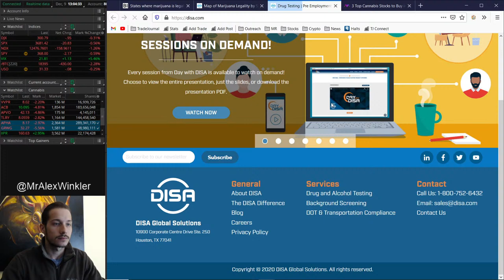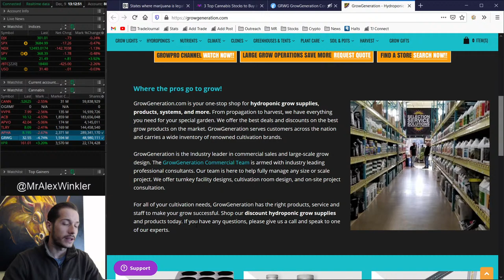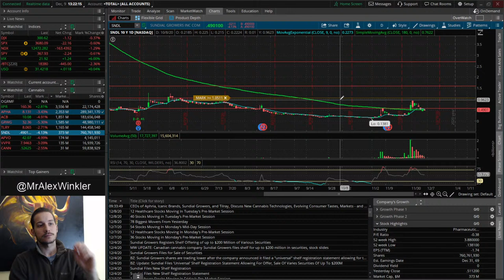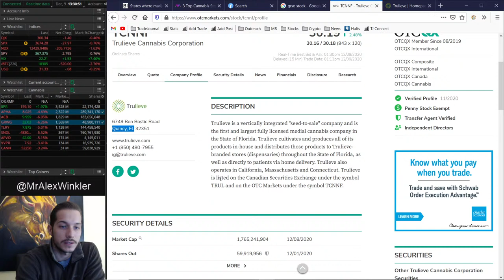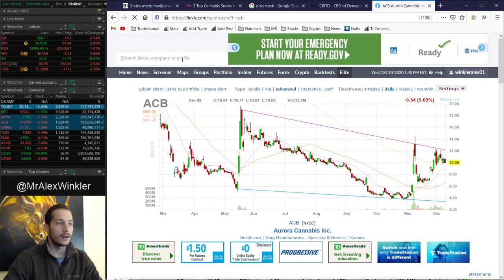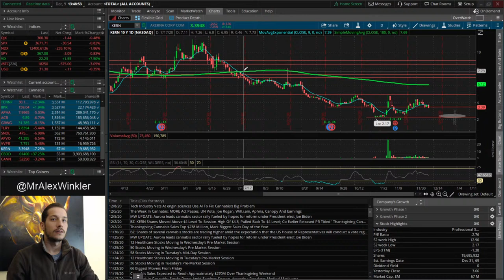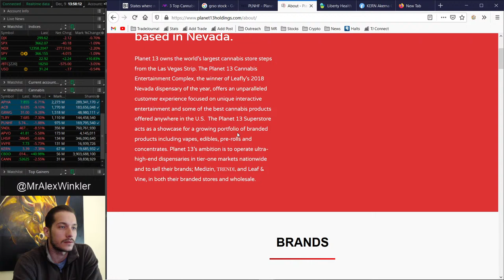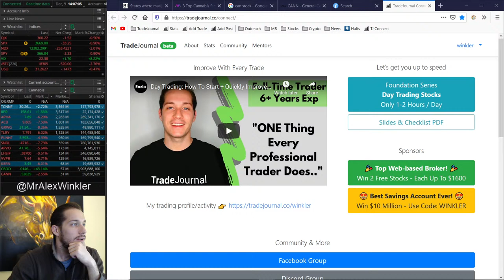What are the best pot stocks?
We're Building A Pot Watchlist Together - What's Your Favorite Ticker??
👇 FAQ & TimeStamps Below 👇
0:00 Pot Watchlist Stream Intro
3:21 Which States In The US Legalized Marijuana?
5:30 Jeffthe420chef.com Gave Us 2 Of His Favorite Pot Stocks
6:00 APHRIA Stock Analysis (APHA)
9:50 Growth Generation Stock Analysis (GRWH)
16:40 Sundial Growers Stock Analysis (SNDL)
20:50 Aurora Cannabis Stock Analysis (ACB)
24:50 Grow Solutions Stock Analysis (GRSO)
27:30 Trulieve Cannabis Stock Analysis  (TCNNF)
33:00 CBD of Denver Stock Analysis (CBDD)
38:40 Innovative Industrial Properties REIT Stock Analysis  (IIPR)
44:20 Akerna Corp. Stock Analysis  (KERN)
49:40 Liberty Health Sciences Stock Analysis (LHSIF)
53:10 Planet 13 Stock Analysis  (PLNHF)
59:50 General Cannabis Corp. Stock Analysis (CANN)
1:01:20 Top Pot Stocks In Our Watchlist
1:03:20 Join The Community!

☝️  Updated 1-2 hours after stream! ☝️

🤔 FAQ 🤔

A: Yes and yes. I start the live stream at 9am until about 11am EST

(ready for import)

Legal Notice